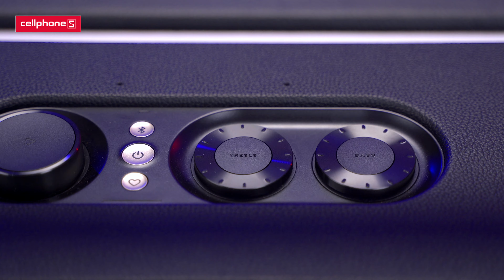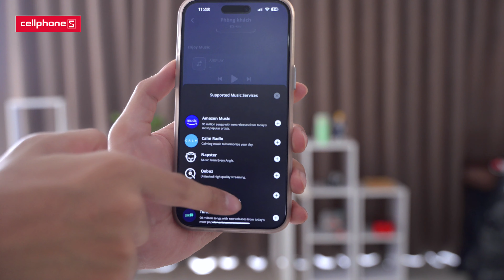Đánh giá loa JBL Authentics 300: Chất âm hoàn hảo, thiết kế sang trọng | CellphoneS